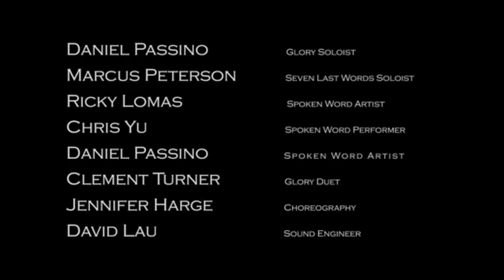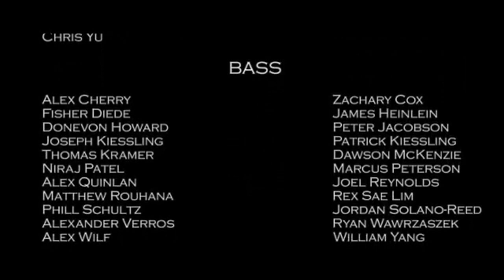Musical Meditation - The Seven Last Words of the Unarmed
Today we have a Musical Meditation featuring the powerful music of The Seven Last Words of the Unarmed by Joel Thompson, with an introduction from our choir director, John Stafford. As you listen to this piece we hope you will reflect on the deep injustices that exist within our country that have claimed the lives of George Floyd, Breonna Taylor, and far too many others. Perhaps it will inspire you to discover new ways to recommit to our core value of doing justice.

"The Seven Last Words of the Unarmed" by Joel Thompson performed by the University of Michigan's Men's Glee Club under the direction of Eugene Rogers.